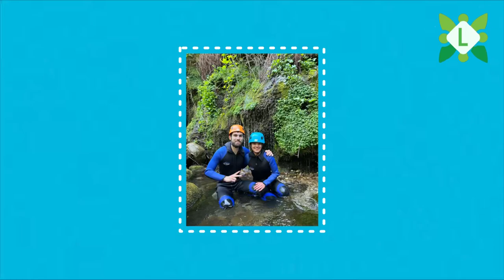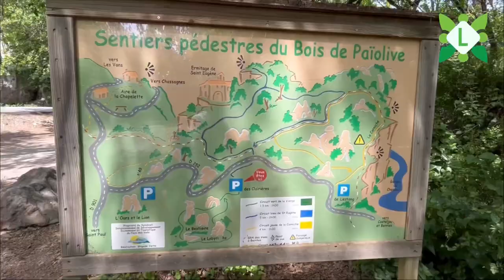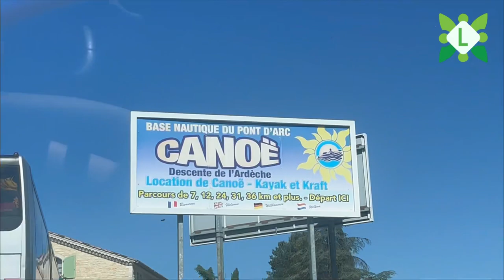Une semaine en Ardèche